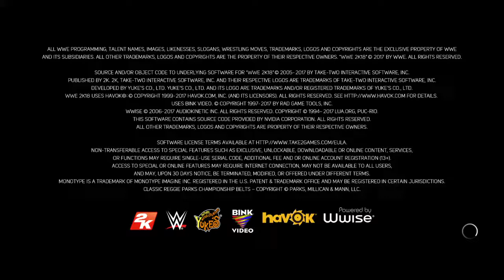WWE 2K18 WWE Smackdown Live Episode 11 Part 2 Becky Lynch Vs Ivory